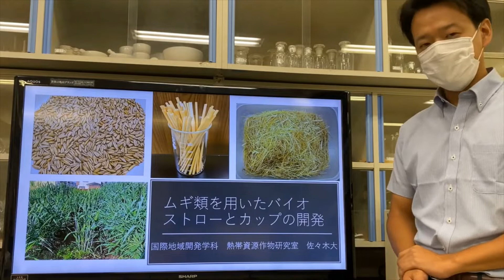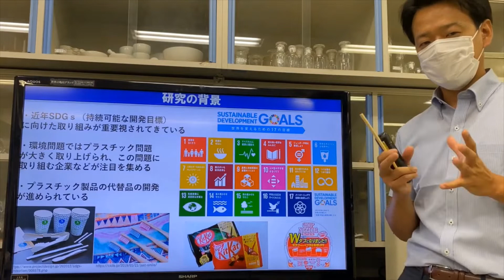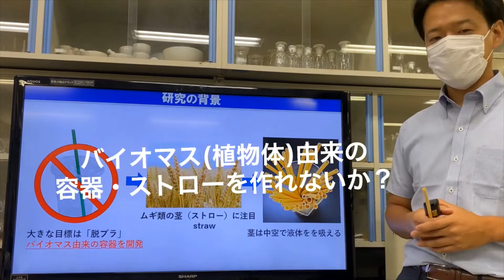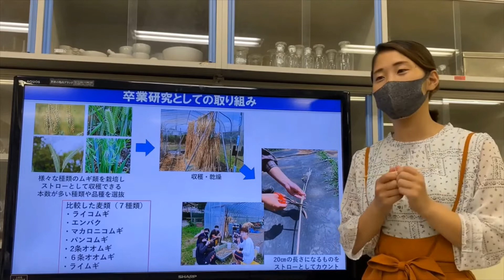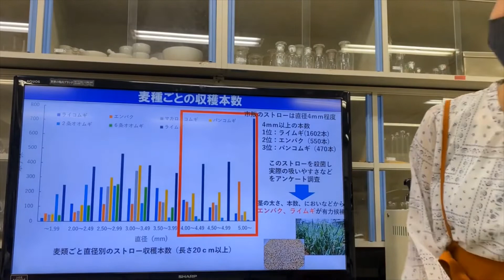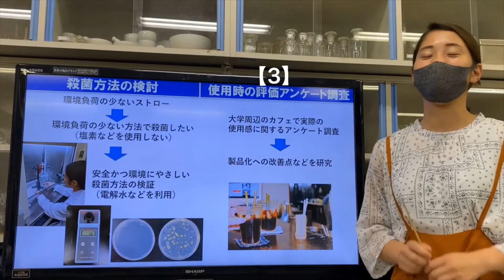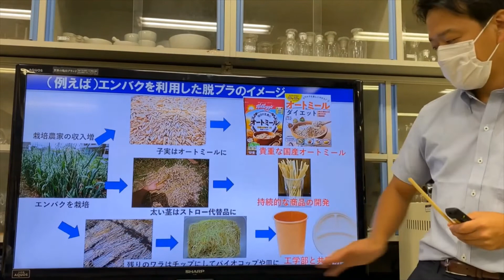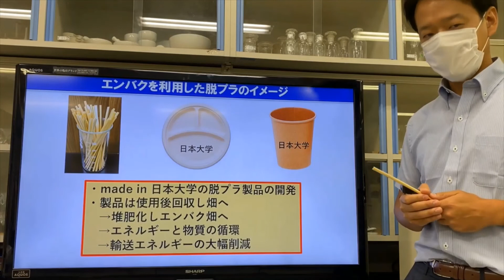国際地域開発学科 WEBオープンキャンパス「模擬講義②～学生の卒論研究をもとに～」